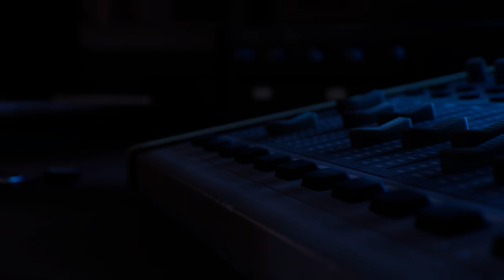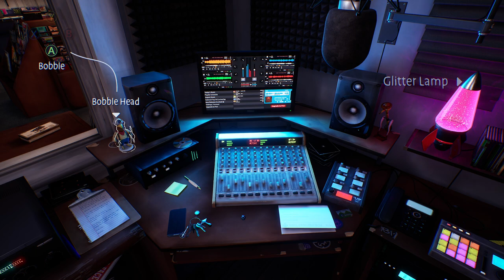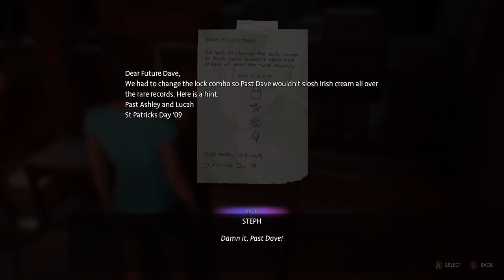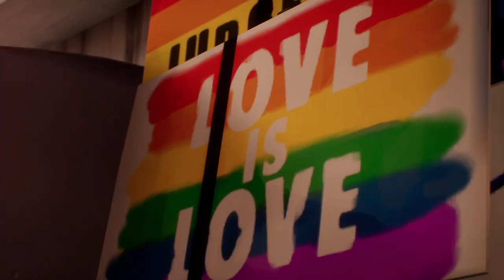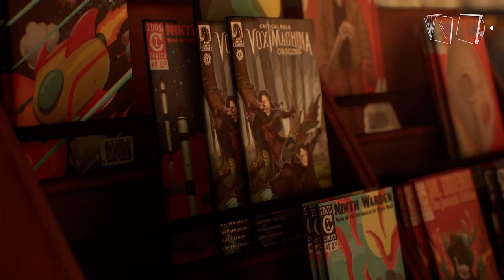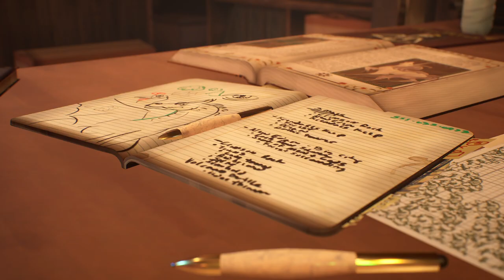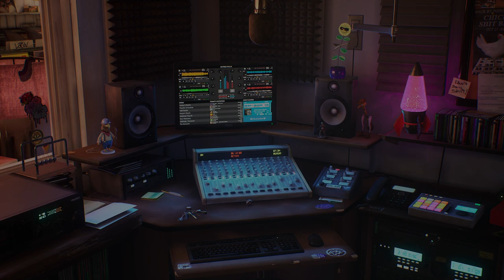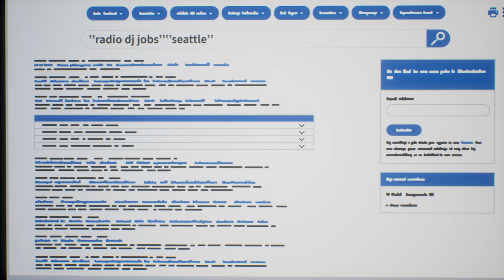Life is Strange: True Colors - Wavelengths DLC - Steph's Story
THE TRUTH WILL HURT
Discover the shocking secrets behind your brother’s death in an emotional roller-coaster of an adventure.

FEEL EVERYTHING
Change fate and change lives with the psychic power of Empathy.

FORGE DEEP RELATIONSHIPS
Build trust with the townsfolk – and embrace friendship or romance with Ryan and Steph.

A TRULY PERSONAL STORY
Make tough decisions and choose your own future. Freely roam the streets, stores, and hidden spaces of Haven Springs and meet unforgettable characters.

And decide Alex's style, with up to 24 outfits in your wardrobe.

EXCLUSIVE SOUNDTRACK
New tracks by mxmtoon and Novo Amor, and extensive licensed songs including Radiohead, Phoebe Bridgers, Gabrielle Aplin, and more.